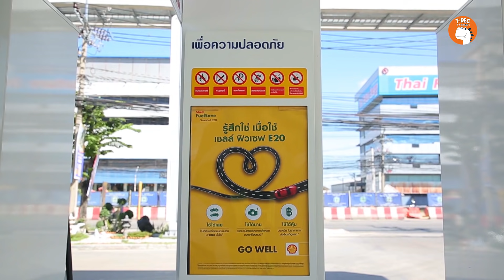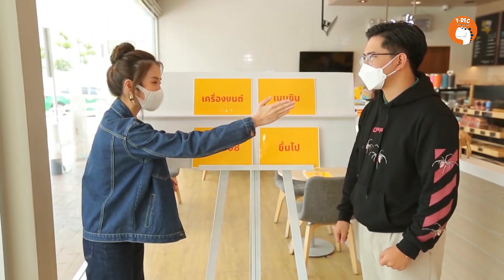อแมนด้า-พรฟ้า เผยตัวตนและความในใจที่มีต่อกัน I RERUN กินกันปะ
RERUN ภาพสุดความประทับใจของสองสาวสวยนางงามสายสตรอง อแมนด้า-พรฟ้า เผยตัวตนและความในใจที่มีต่อกัน